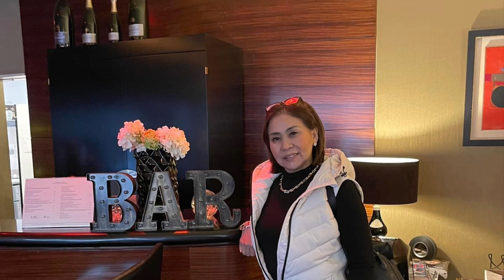Engr. Jaime Cruz and Family Getaways